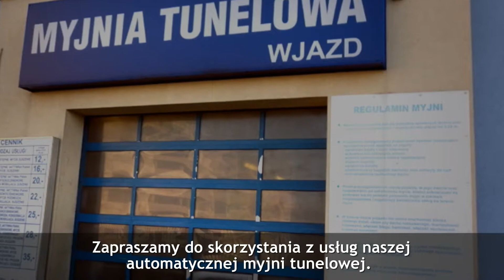Myjnia tunelowa Lublin Hestia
W naszej nowoczesnej myjni tunelowej szybko a dokładnie umyjemy każdy samochód. Mamy bardzo wysoki poziom wyposażenia technicznego i zatrudniamy wykwalifikowanych pracowników, dzięki czemu możemy sprostać oczekiwaniom najbardziej wymagających klientów. Zależy nam również na środowisku, dlatego zaopatrzyliśmy się w zintegrowaną z myjnią stację uzdatniania wody.

Stosujemy tylko wysokojakościowe środki myjące i konserwujące. Podstawowe mycie auta trwa mniej niż 5 minut przy zachowaniu wysokich standardów wykonania usług. Programy myjni zostały odpowiednie dostosowane do stopnia zabrudzenia samochodów.